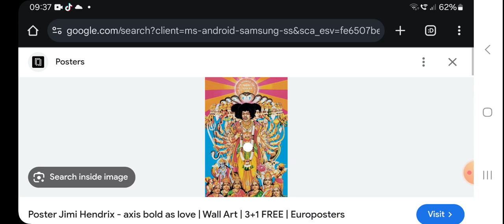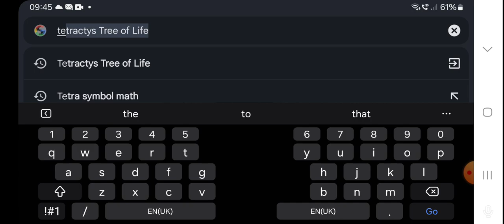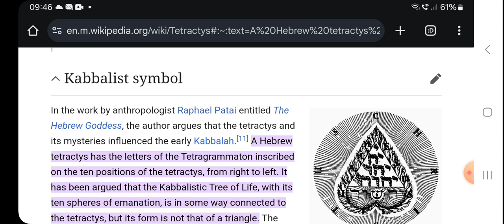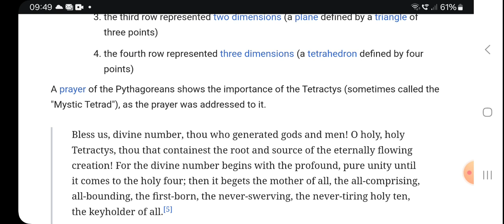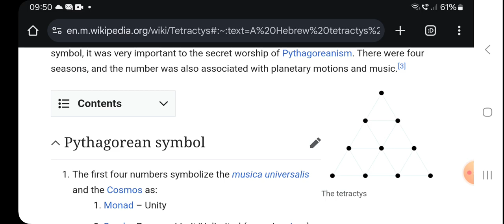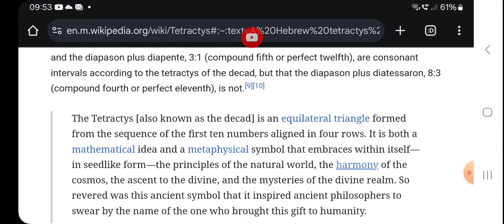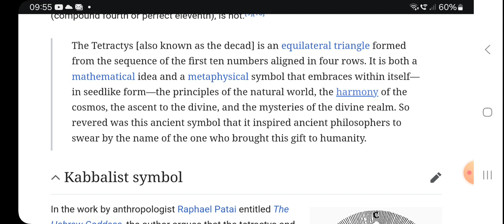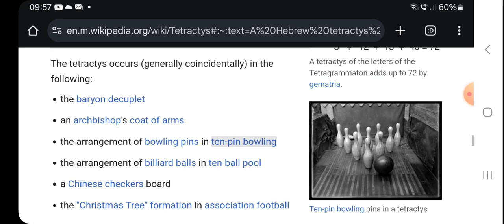Tetractys and the 3rd dimension.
The tetractys and 3 dimensions.